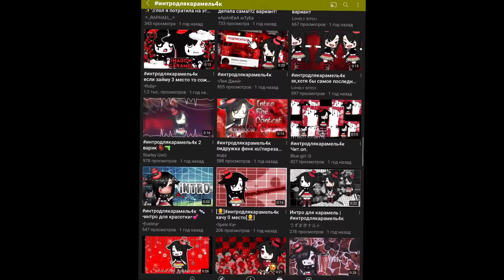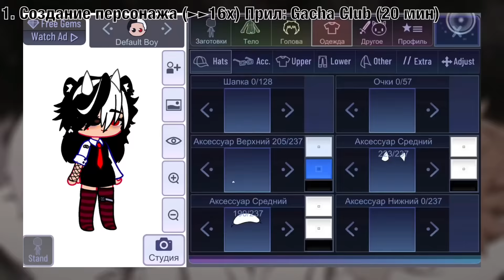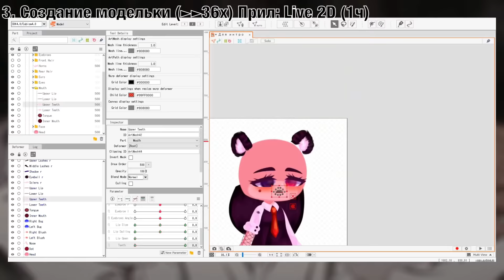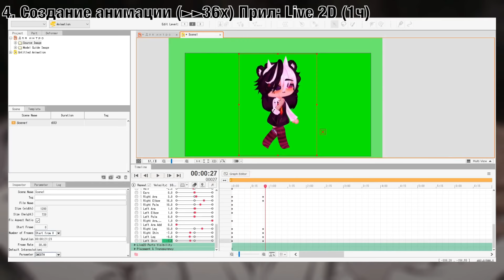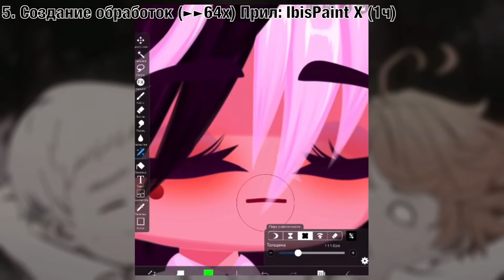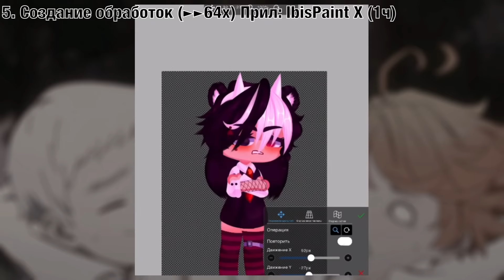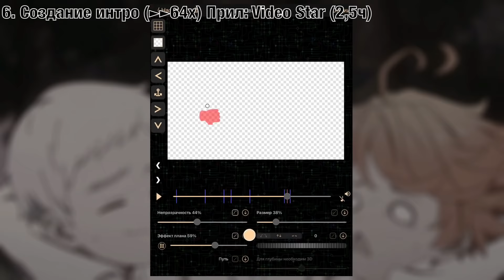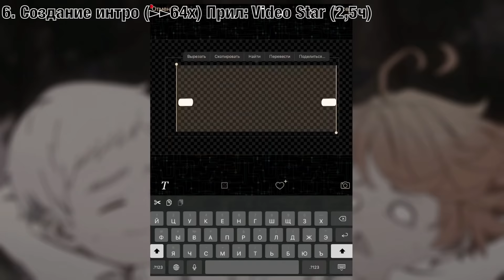Переделала интро за 10 ТЫСЯЧ РУБЛЕЙ? 🤯 Перерождение легендарного интро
► Музыка из этого видео:
Jvla - Such a Whore (Stellular Remix)
lのテーマ
BBY GOYARD - The Ugly Truth, Part 1
PRETTYMUCH, CNCO - Me Necesita
Mug (Prod. by Lukrembo)
Diamonds and Pearls - Dezaulait
Bird And The Bees - DJ Quads
Pancakes - Jef

► Рост канала:
´` Счетчик просмотров: 5,81 млн.